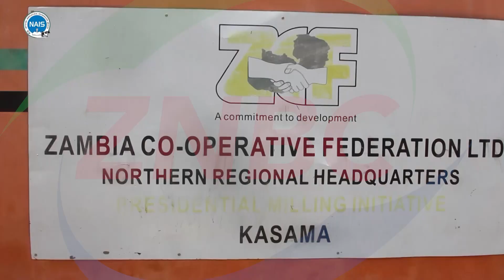FISP Northern Province progressing well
Almost all small scale farmers targeted under the Farmer Input Support Program have collected their farming inputs for the 2023/2024 farming season in Northern Province.

Speaking in an interview with NAIS, Provincial Agricultural Coordinator, SYLVESTER NYENDWA said farmers are redeeming the inputs.